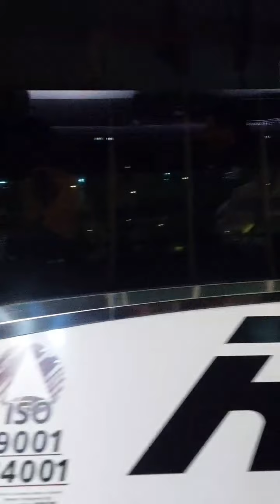Confira como foi a chegada da delegação do Corinthians em Curitiba